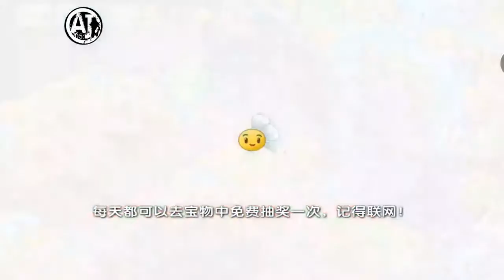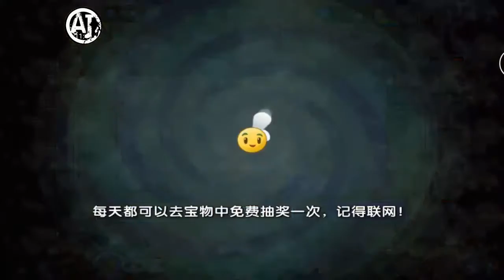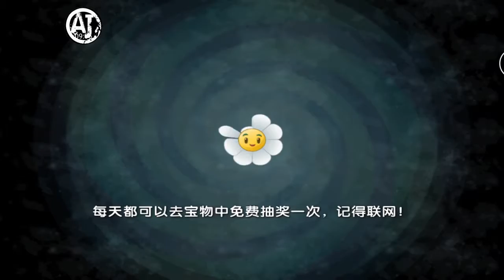Plants vs Zombies 2 Kung Fu World Day 17,18&20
Gargantuar Bronzes :HAN,KNIGHT & Qigong BRONZE.

Chinese Android version of Plants vs. Zombies 2 Kung Fu World Kung-Fu World (功夫世界; pinyin: gōngfū shìjiè) is the fourth world of the .

Китайская версия Растений против Зомби 2! v1.6.2 КУНГ-ФУ МИР Ссылку на её скачивание кину когда будет 5 подписч.